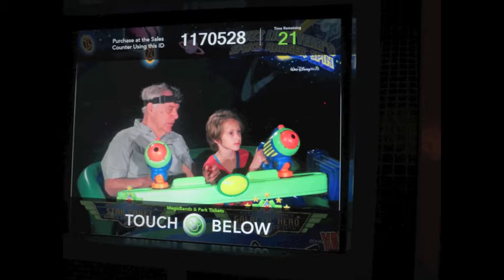Florida 2018 Slide Show Part 2